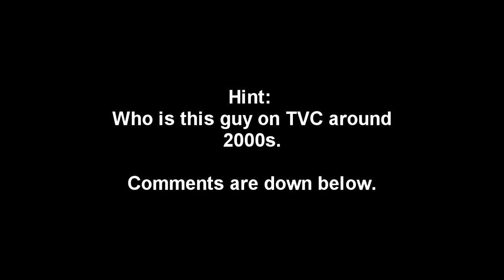Yum Yum Chocolate Dipstick _Basketball_ TVC 2002_2003